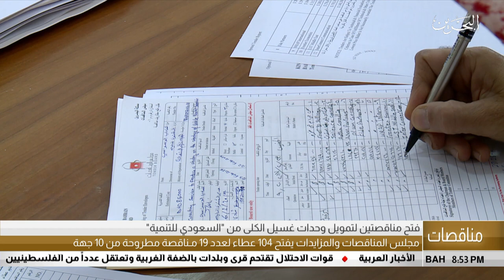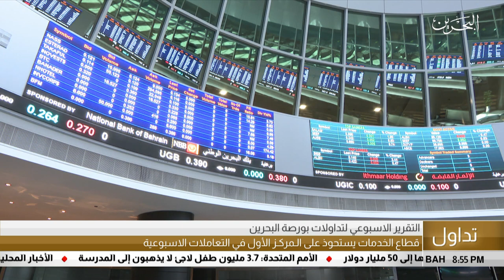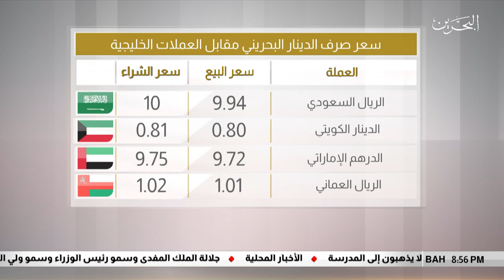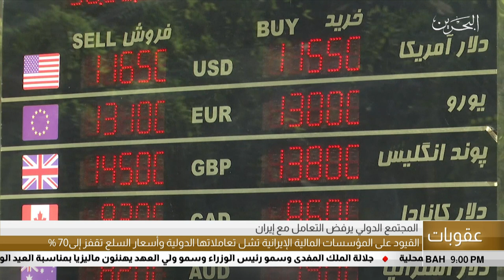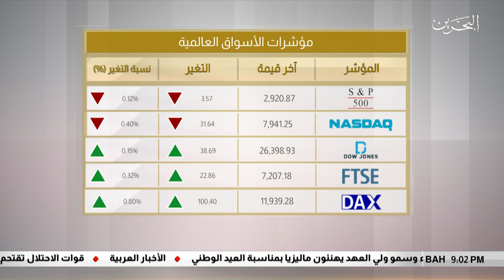البحرين مركز الأخبار : النشرة الإقتصادية 30-08-2019